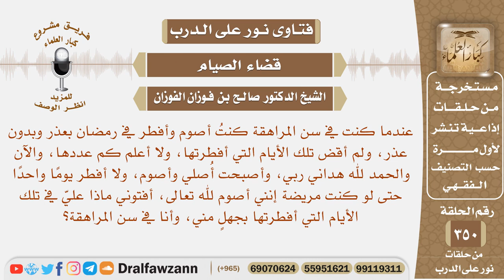كنت في سن المراهقة أفطر في رمضان بعذر وبدون عذر ولم أحصيها، وقد تبت إلى الله، فماذا علي والحال هذه؟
نص السؤال: عندما كنت في سن المراهقة كنتُ أصوم وأفطر في رمضان بعذر وبدون عذر، ولم أقض تلك الأيام التي أفطرتها، ولا أعلم كم عددها، والآن والحمد لله هداني ربي، وأصبحت أُصلي وأصوم، ولا أفطر يومًا واحدًا حتى لو كنت مريضة إنني أصوم لله تعالى، أفتوني ماذا عليّ في تلك الأيام التي أفطرتها بجهلٍ مني، وأنا في سن المراهقة؟
السيرة الذاتية :
للاشتراك في قناة الشيخ صالح الفوزان

رئيس الفريق
لمشروع كبار العلماء